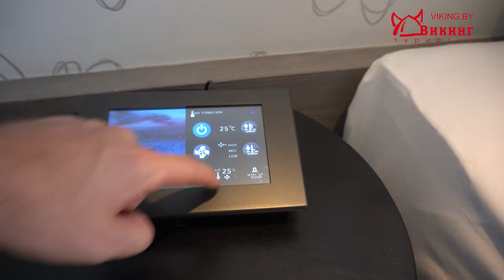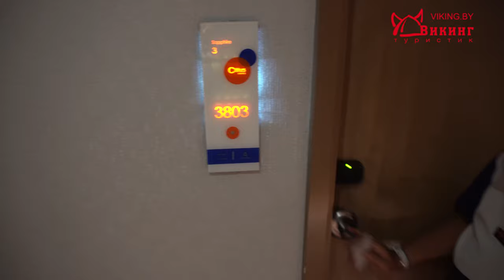Тайланд. Смотрим отель Цитрус Гранд Хотел (Citrus Grande Hotel Pattaya 5). Отдых 5* в Тае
Обзор отеля Цитрус Гранд Хотел (Citrus Grande Hotel Pattaya 5):
00:31 Расстояние от аэропорта до отеля
01:03 Ресепшен
01:21 Территория и бассейны в отеле
01:38 Где могут присмотреть за вашими детьми? Смотри вот тут
01: 53 Номер
03:18 Джакузи в бассейне, немного про территорию
03:43 Смотрим еще один номер
04:25 Ресторан и про питание
04:45 Номер свит
06:55 Третий корпус с семейными номерами
09:35 Море